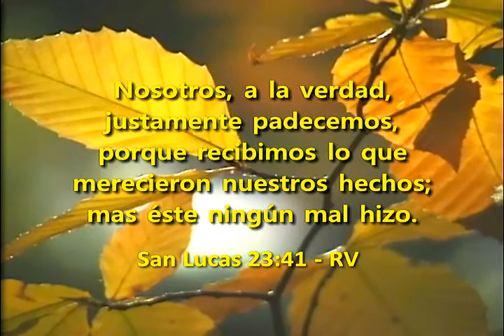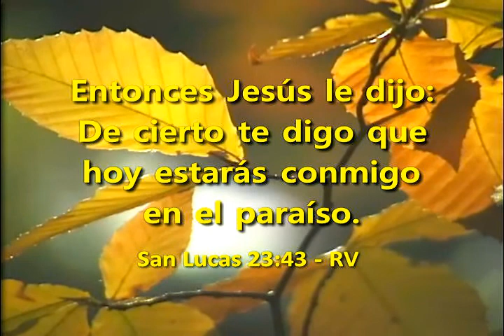Algunos se robaron el cielo -2-9-20 - Roger Juarez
Hay atrapantes hisorias de ladrones, pero sin duda, ésta es la mejor.
Se encontró en la posición mas ventajosa y aprovechó la oportunidad. No se la iba a perder, era ahora o nunca.
Este podría ser el mejor ejemplo de que la ocación, no se la pierde el ladrón.
Bendiciones.